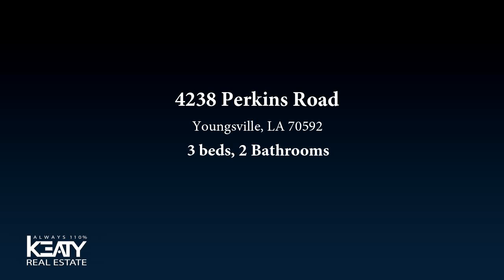Residential for sale - 4238 Perkins Road, Youngsville, LA 70592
Looking for peace and quiet? Come get your slice of country living with this unique home in Youngsville! High and dry on almost 4 fully fenced in acres, this property also has an additional living area (attached to the 32x50 metal workshop) that could be used as a potential income producing apartment, a business complete with a kitchen and bathroom, or a mother in law suite. This is also perfect for savvy real estate investors seeking a space that can be listed on VRBO or AirBNB. The home itself is rich with wooden floors and beams, vaulted ceilings in the living room, and a sun room that could be used as a third bedroom. Seller is offering a 1 year home warranty.

Bedrooms: 3
Bathrooms: 2
Square Feet: 2210
Price: $320,000

For more information about this property, please contact Ethan Broussard at or . You can also text 5484752 to 67299.

05/12/2019 02:04:01 pm

Last modified: